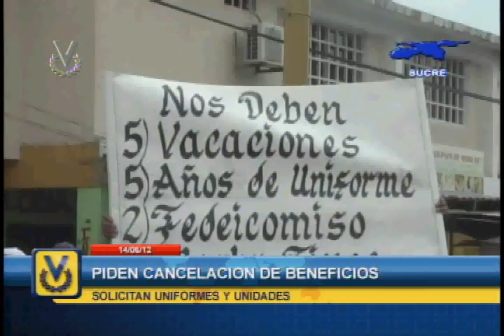En Sucre empleados de Iamsa piden que se cancelen los beneficios laborales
El centro de la ciudad de Cumaná, trabajadores del Instituto Autónomo Municipal de Saneamiento Ambiental (Iamsa), solicitan se les deroguen sus beneficios laborales que se les adeudan desde el año 2004.